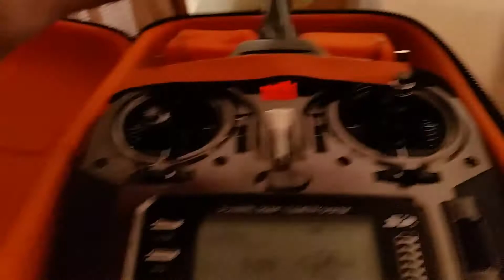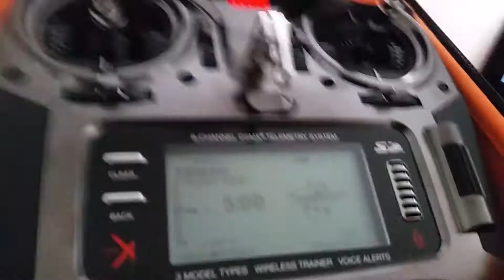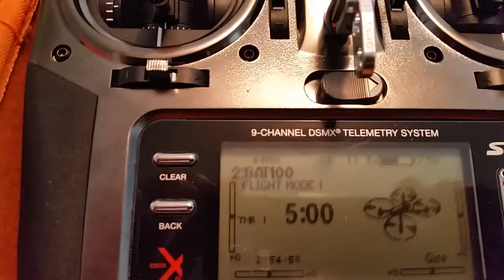Bat-100 1s brushless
Can't get the tx to work with it. Any suggestions?